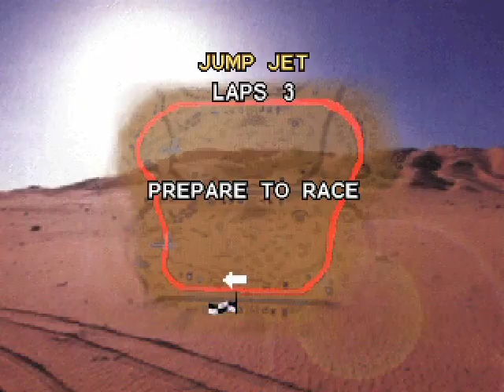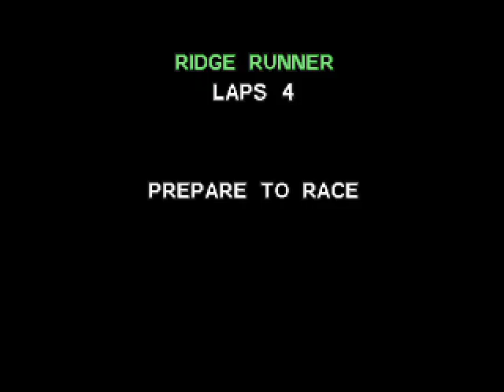Test Drive Off Road Class League Chevrolet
La verdad me encanto la Chevrolet :D